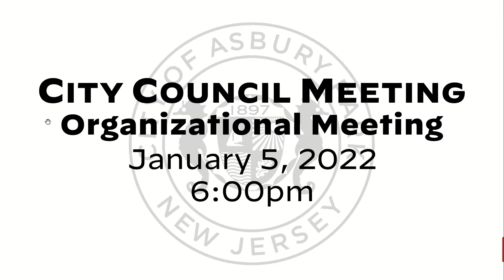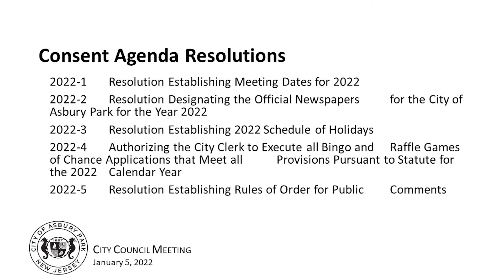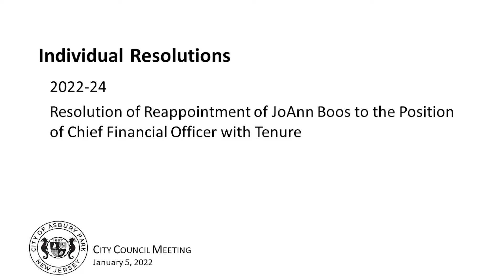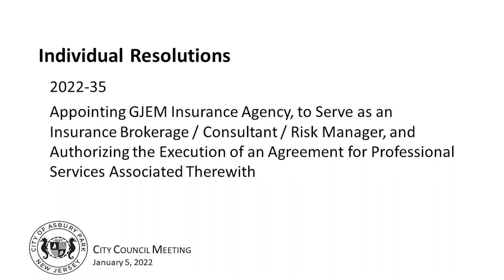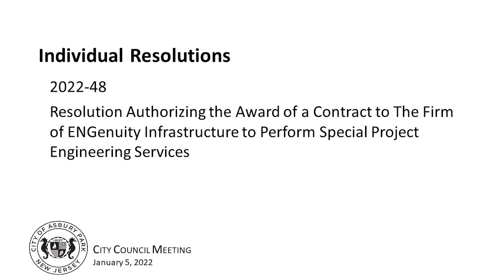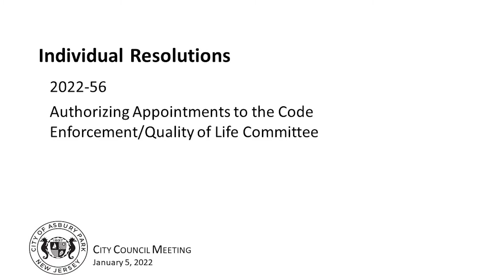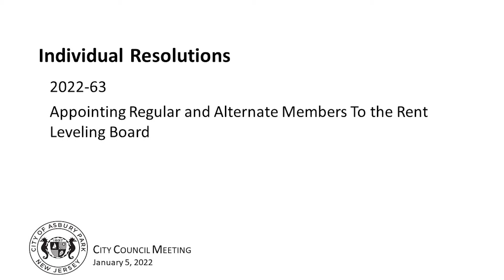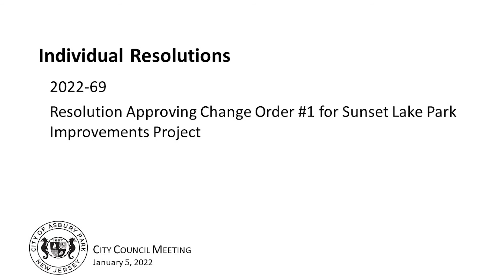Asbury Park City Council Meeting - January 5, 2022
I. Call to Order: 0:08
II. Silent Prayer/Moment of Reflection: 0:19
III. Salute the Flag: 0:26
IV. Announcement by City Clerk: 0:42
V. Nomination of Deputy Mayor: 01:04
VI. Resolutions: 06:45
VII. Announcement by Mayor Moor of Mayor's Appointment to the Library Board Committee: 29:50
VIII. Announcement by Mayor Moor of Mayor's Appointment to the Position of Office of Emergency Management ("OEM") Director: 30:00
IX. Announcement of Mayor of Mayor's Appointment to the Planning Board: 30:07
X. Comments from Council Members: 30:18
XI. Comments from Mayor: 31: 50
XII. Public Participation: 33:03
XIII. Executive Session: 33:30
XIV. Adjournment: 35:25